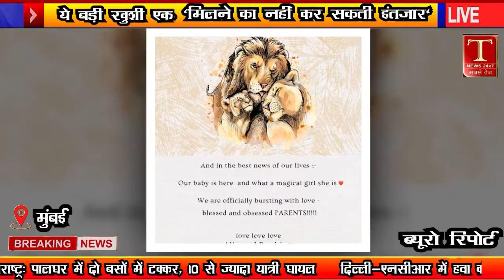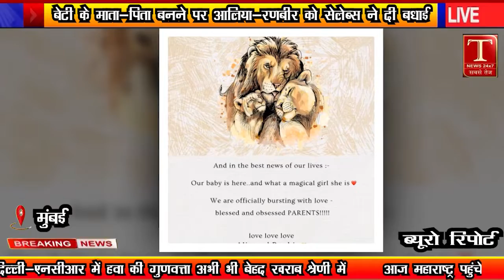बेटी के माता-पिता बनने पर ALIA BHATT - RANBIR KAPOOR को सेलेब्स ने दी बधाई VIRAL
alia bhatt ne beti ko diya janam,alia bhatt investing strategy latest news updates,forbes india tycoons of tomorrow 2022,alia bhatt shares her investment strategy,alia bhatt's investment strategy latest updates,ranbir kapoor alia bhatt baby,alia bhatt investment in nykaa,ranbir kapoor alia bhatt child,hollywood hindi dubbed movies 2002,alia bhatt,business news today,alia bhatt baby girl,bollywood news in hindi,hindi dubbed movies 2002,alia bhatt welcomed baby